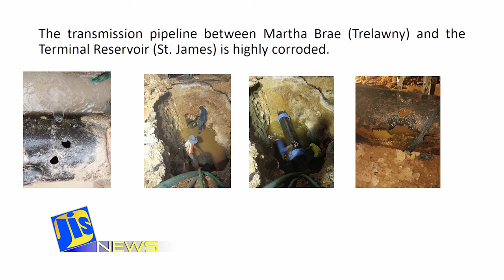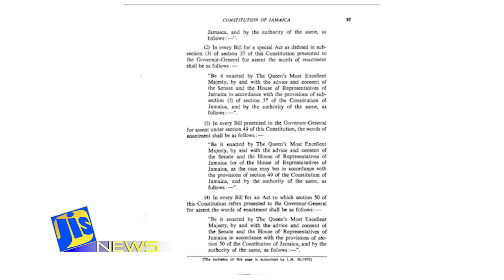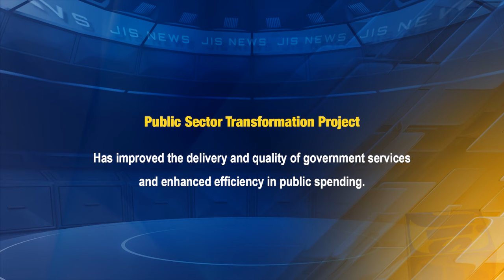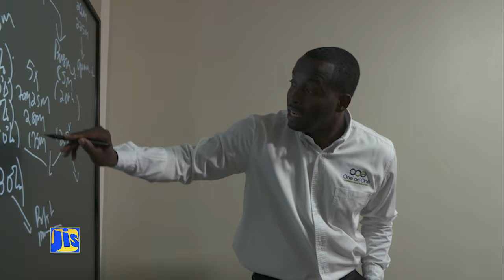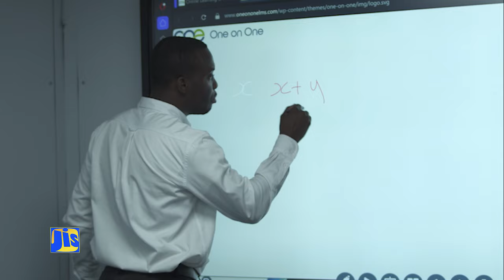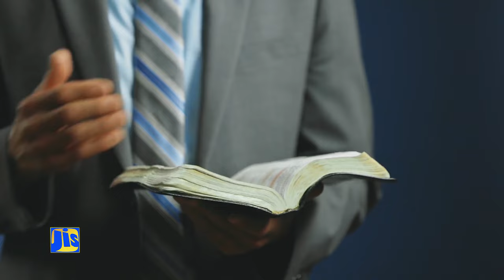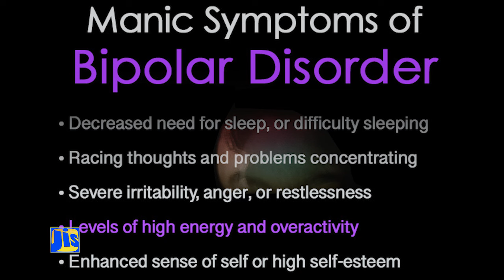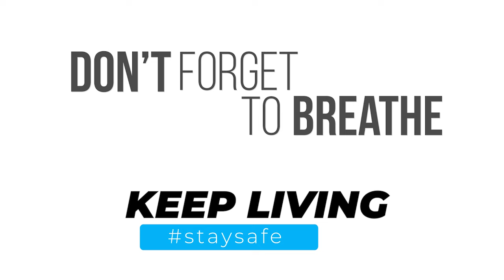Jamaica Magazine - 29.05.2024